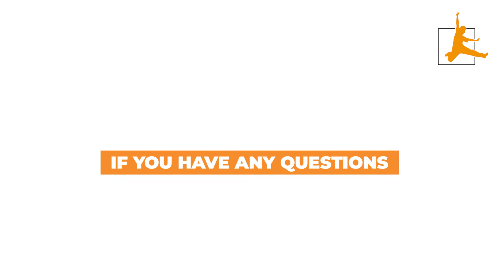filmingduringlockdown Lockdown Filming Statement | Video Production Leeds | Giant Leap Productions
Lockdown won’t stop us creating!

 We are pleased to let you know that the new government restrictions do not affect us filming and editing at our studio or going out on location to film.

The studio at Giant Leap Productions will remain open. We will continue to do all we can to ensure that we provide a safe space to shoot in and we will still send our film crew out for safe, socially distanced location shoots.

If you’d like to read more on the legalities of having a film crew on site check out The Advertising Producers Association (APA). They have some really useful articles and guidelines that explain things in more detail.

So.. if you’d talk to someone about using video for your business get in touch via 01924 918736 or drop an email to

We’re ready when you are.